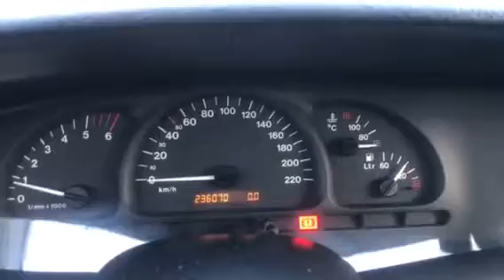34250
Vectra b